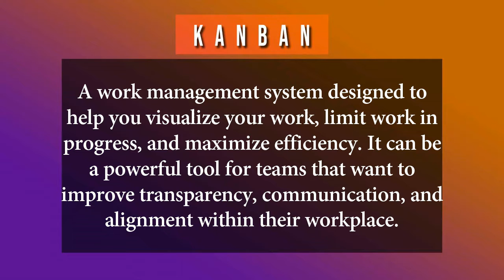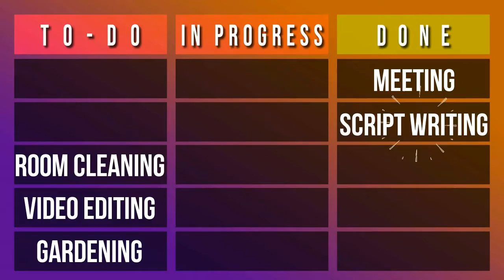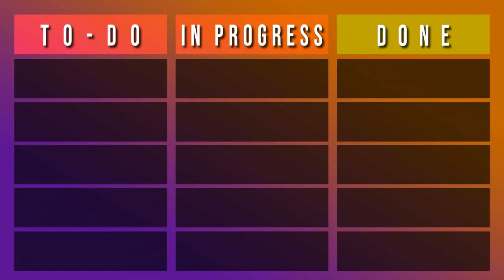VLOG # 24 || WHAT IS KANBAN?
Kanban is a workflow management method for defining, managing, and improving services that deliver knowledge work. It aims to help you visualize your work, maximize efficiency, and improve continuously.